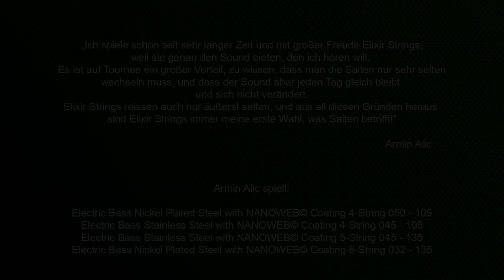Armin Alic Bass Guitar Performance | ELIXIR Strings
A little taste of Armin Alic on Make Music Day. Check out Royal Street Orchestra to hear more from Armin

"I've used Elixir Strings for a very long time, because they make me sound exactly like I wanna hear it. Being on tour a lot, it feels really great to know that I don´t need to change strings often, and my sound is constantly the same every single day, Also, Elixir Strings rarely break! Elixir will always be my first choice when it comes down to strings.“ - Armin Alic